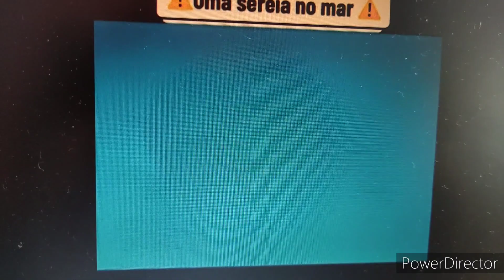Sereia no fundo do mar? Carái, meu..... é muita maluquice!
Um homem coloca uma câmera na barbatana de um tubarão, o peixe ao ir para o fundo do mar, a câmera mostra a silhueta de uma suposta sereia, onde a parte inferior é de peixe e a superior é a de uma mulher.
Sereia é um ser da mitologia grega, estar presente em vários contos fantásticos, não tem nada de real nisso. É um ser mitológico, fictício, inventado pelo homem.
GRUPO NAS MÍDIAS SOCIAIS: O MAGO DO REALISMO
Uma produção cultural do canal O Mago do Realismo.
Gosta do nosso trabalho? O Mago agradece a sua contribuição!
Contatos:
YouTube / Canal: A magia da Amazônia
Kennedy Litaiff
O Mago do Realismo
Link do Blog:
Kennedy Litaiff
Link da conta no Twitter:
Kennedy Litaiff
O MAGO - Colaboradores
Link de convite do grupo:
Proprietário: Kennedy Litaiff
Cidade: Manaus
Estado: Amazonas
País: Brasil